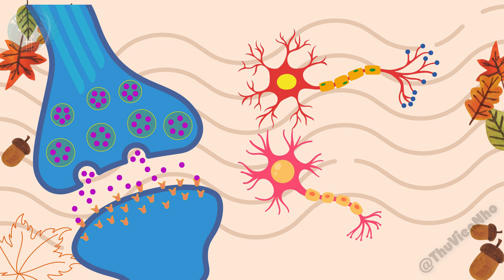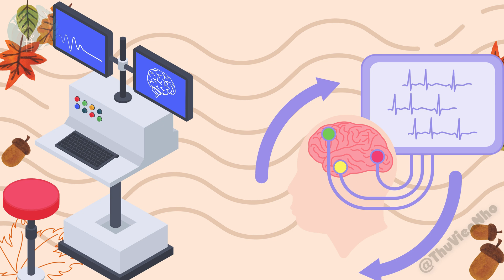Điện não đồ là gì ? Tìm hiểu về điện não đồ (EEG) | Thư Viện Nhỏ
Điện não đồ (Hay EEG) là một công cụ mạnh mẽ để đo các xung điện của não, giúp chúng ta hiểu cách não xử lý thông tin, kiểm soát chuyển động và thậm chí cả cách nó hoạt động trong khi ngủ.

Từ việc phát hiện ra điện sinh học của Luigi Galvani đến điện não đồ đầu tiên được ghi lại bởi Hans Berger, trong video này, chúng ta sẽ cùng nhau tìm hiểu cách hoạt động của điện não đồ và cách nó có thể giúp chẩn đoán các tình trạng như động kinh và thậm chí cả cách nó được sử dụng trong khoa học thần kinh nhận thức hiện đại để nghiên cứu khả năng học tập, trí nhớ và ý thức.

Nếu bạn thấy nội dung này hữu ích thì đừng quên cho mình một lượt thích kèm một đăng ký kênh, và giúp mình chia sẻ video để lan tỏa cho nhiều người biết với nha !

* Nội dung video:
0:00 Bí ẩn của sóng não qua điện não đồ.
0:49 Bối cảnh lịch sử của điện sinh học
1:52 Điện não đồ hoạt động ra sao? Giải thích dễ hiểu!
2:32 Sóng não Alpha, Beta, Gamma... tiết lộ gì về bộ não của bạn?
2:58 Đo điện não đồ như thế nào ?
3:57 Ứng dụng của điện não đồ
5:11 Tương lai của điện não đồ
5:42 Ý kiến của bạn là gì? Cùng thảo luận nha !